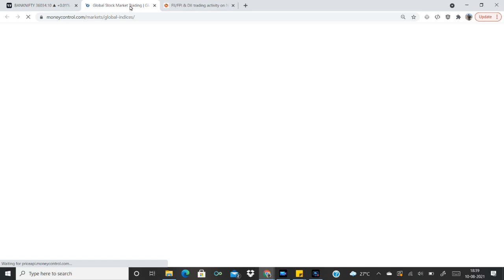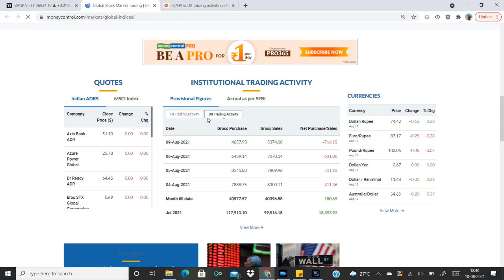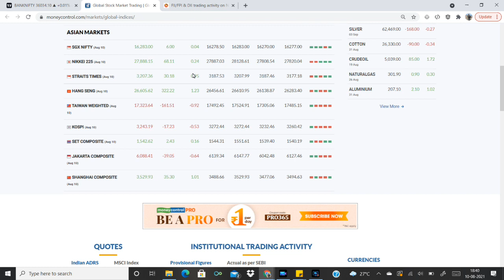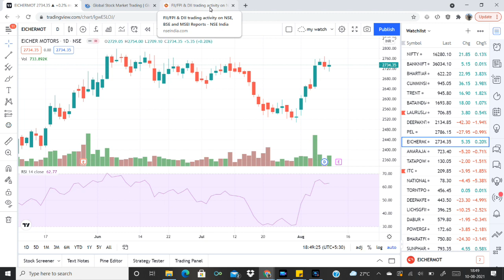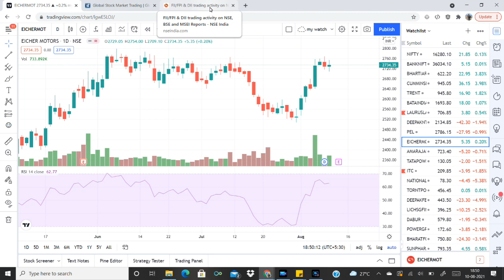Market Outlook Aug 11 | Reliance | Tata Group | JSW Steel | Intraday Stocks | Share Market Malayalam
Market Round Up 10 August 2021

Stock updates: Reliance, NBCC, ISGEC Heavy Engineering, Nelco ltd, Coal India, Mothersonsumi, Manappuram Finance